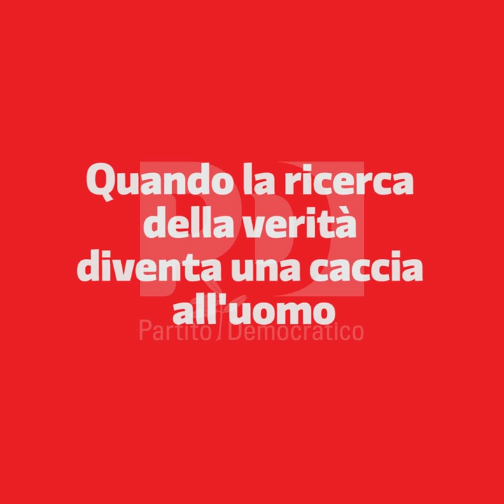"Quando la ricerca della verità diventa una caccia all'uomo"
Matteo Renzi risponde alle intercettazioni sul caso Consip